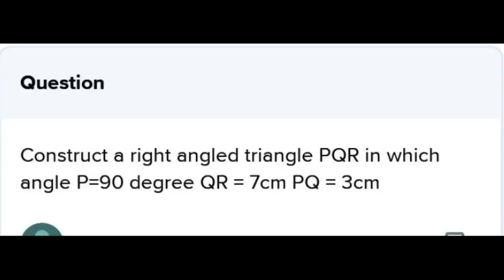MATHS XPRESS VII== CONSTRUCTION OF A TRIANGLE STEPS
CONSTRUCTION OF A TRIANGLE STEPS